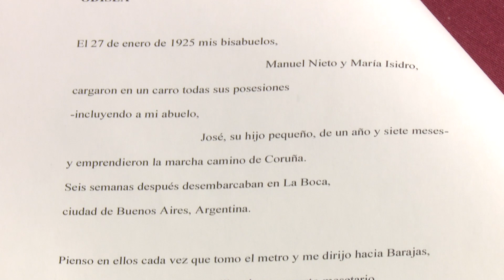José Pablo Barragán, Premio Internacional de Poesía José Hierro 2023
Con estos versos se abre el poemario titulado "Tarea de español", obra con la que José Pablo Barragán (Valladolid, 1981) acaba de alzarse con el XXXIV Premio Internacional de Poesía José Hierro.

El jurado* ha destacado este poemario entre las 674 obras originales presentadas a esta edición; versos que son "una visión crítica de las últimas dos décadas de la realidad económica y social española, desde una mirada crítica y a la vez tierna", que abordan temas como la migración, el pueblo o la herencia familiar, que conectarán con muchos lectores y lectoras.

Dotado con 9.000€ y la publicación del libro en de la Colección Literaria Universidad Popular, de perfil internacional y con la colaboración de RTVE por segundo año, hoy por hoy, el "José Hierro" está considerado entre los premios poéticos en lengua castellana más prestigiosos.

Este año con una una novedad que promete catapultarlo: la obra será distribuida por la editorial Ya lo dijo Casimiro Parker. Y este año también, por primera vez, con una ausencia: la de Ángel García López, nombrado Miembro Honorario del Jurado.

Convocado por la Universidad Popular José Hierro (Servicio de Cultura del Ayuntamiento de San
Sebastián de los Reyes), además de  promover la creación literaria y facilitar el acceso a la publicación de las obras, este premio mantiene vida la memoria del poeta José Hierro, Hijo Adoptivo de San Sebastián de los Reyes y padrino de esta "Ciudad de la Poesía".

*El jurado estuvo compuesto por los poetas Pureza Canelo, Olvido García Valdés, Antonio Hernández, Manuel Rico, y Carolina Alba Castro Estévez, como representante de RTVE.